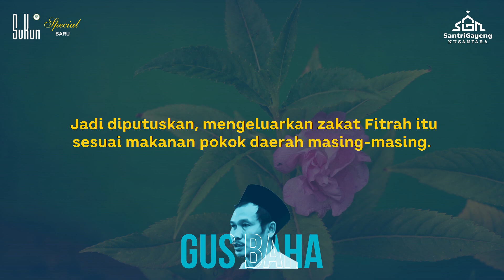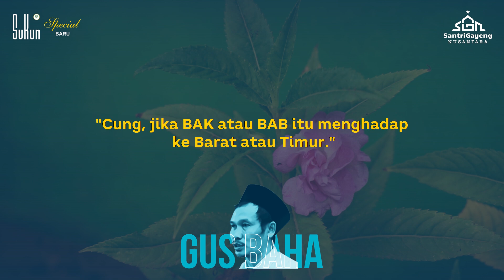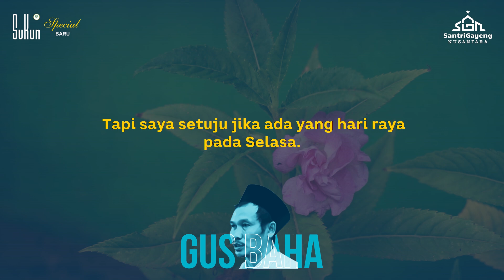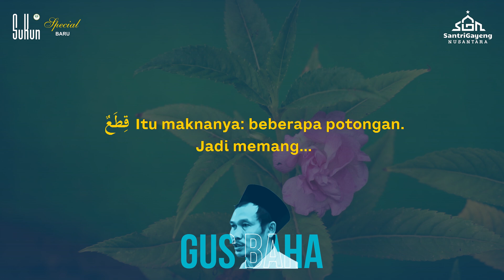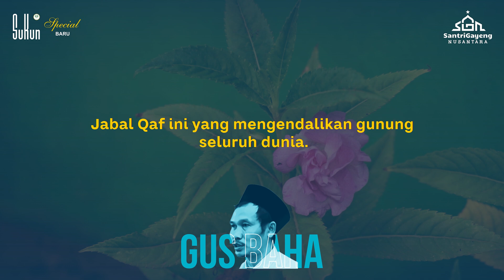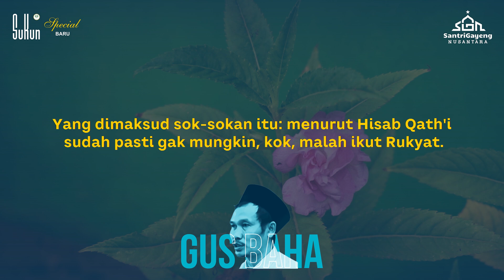Gus Baha: Kenapa Zakat Orang Indonesia Tidak Pakai Kurma?